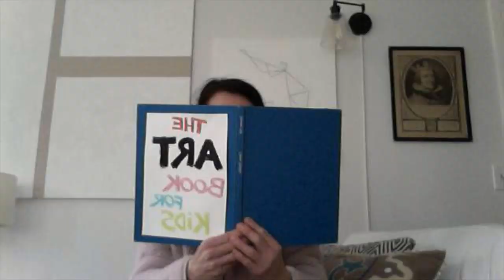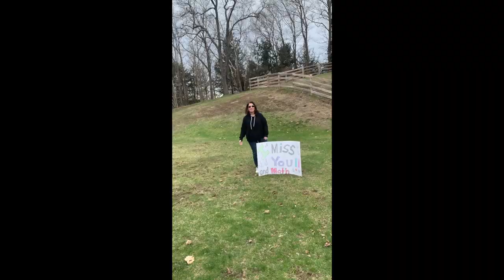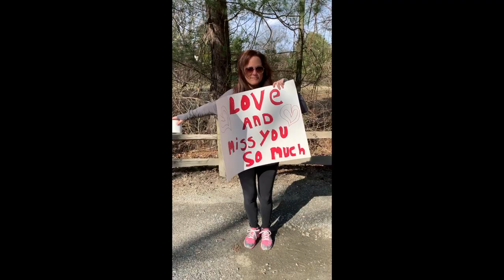Egremont Video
Egremont Elementary School Staff saying hello!